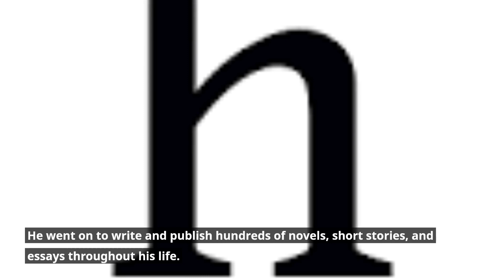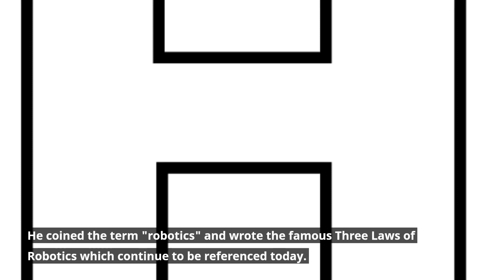Isaac Asimov Biography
Join us on a journey through the extraordinary life of Isaac Asimov, a prolific science fiction writer, biochemist, and visionary thinker whose impact on literature and science is immeasurable. In this compelling biography video, we explore the fascinating story of a man who dared to imagine the future.

About Isaac Asimov:

Isaac Asimov, born on January 2, 1920, in Petrovichi, Russia, and later becoming a naturalized American citizen, is often hailed as one of the greatest science fiction writers of all time. But his contributions extended far beyond the realm of fiction.

The Foundation of Imagination:

Asimov's prolific writing career began at a young age, and he went on to pen hundreds of novels, short stories, and essays that explored futuristic concepts, robotics, and the vast expanse of the universe. His "Foundation" series and "Robot" series are classics that continue to shape the genre.

Scientific Renaissance Man:

Isaac Asimov's genius wasn't confined to the written word. He held a Ph.D. in biochemistry and taught at Boston University School of Medicine, becoming a respected science communicator. His ability to explain complex scientific concepts to the public through his writing made him an invaluable bridge between science and the masses.

Predicting Tomorrow:

Asimov's visionary ideas about robotics, artificial intelligence, and the ethical implications of technology were years ahead of their time. His Three Laws of Robotics have influenced both science fiction and real-world discussions about AI ethics.

Legacy and Inspiration:

Today, Isaac Asimov's works continue to captivate readers, and his influence on science fiction, popular science writing, and ethical debates in technology remains profound. His timeless ideas remind us of the power of imagination, education, and the quest for knowledge.

Join us as we delve into the life of this remarkable polymath who left an indelible mark on literature, science, and the way we envision the future.